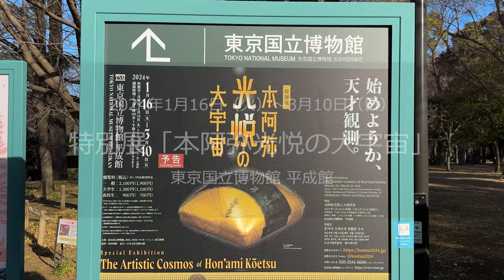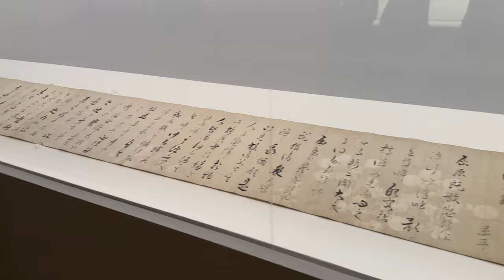東京国立博物館「本阿弥光悦の大宇宙」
2024年1月16日（火）～3月10日（日）

書や漆芸、陶芸、出版などマルチに活躍した総合芸術家、本阿弥光悦の全容
家職は刀剣の研磨や鑑定など。鍛えた審美眼と人脈が多彩な芸術活動に寄与
日蓮法華宗への深い信仰、光悦蒔絵、書の名品、茶道具などを網羅的に紹介